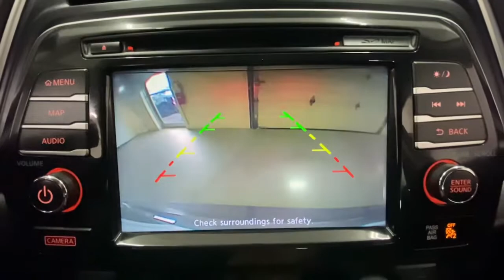2017 Nissan Maxima Rochester, Victor, Pittsford, Webster, Spencerport, NY VT43495A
Gun Metallic Used 2017 Nissan Maxima 3.5 SV available in Rochester, New York at Auction Direct USA Rochester. Servicing the Victor, Pittsford, Webster, Spencerport, NY area.